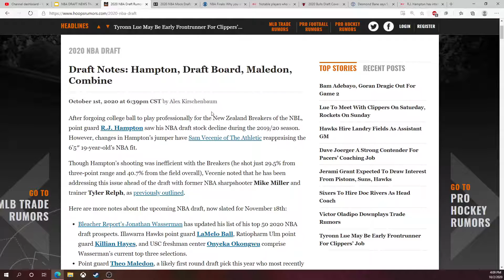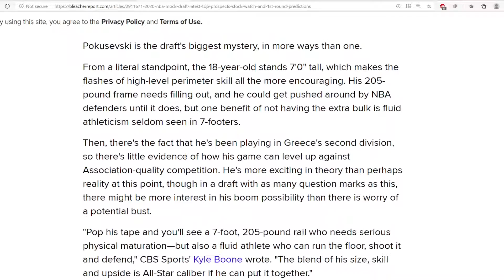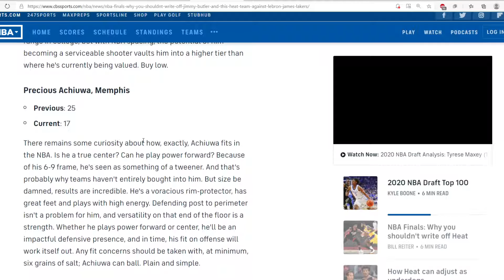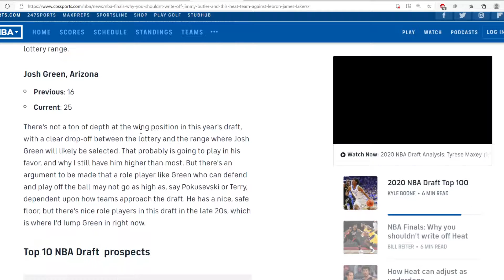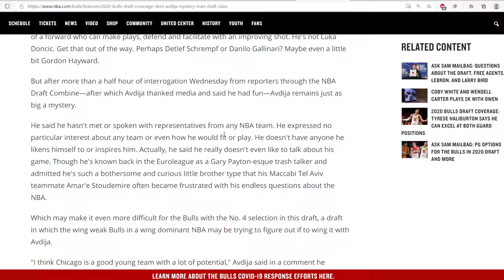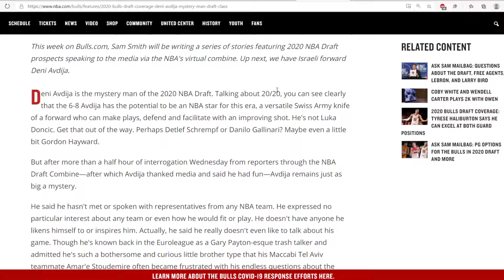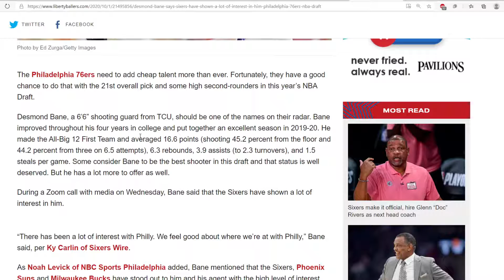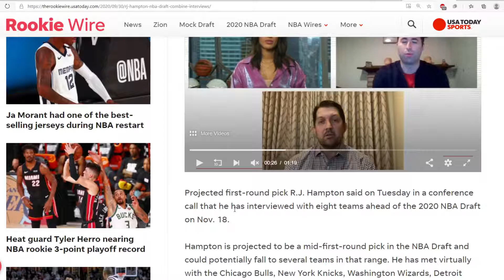NBA Draft News: The R.J. Hampton Edition (October 1-October 2)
Skip to 1:39 to get right to the news.
Welcome to the start of a hopefully amazing new series called NBA News. I will be uploading these videos once every other day or every two days and I will compile all the interesting articles I can find about the NBA into one video, combined with my commentary. I hope I can keep this going for a long time and I hope that everyone will enjoy watching them.